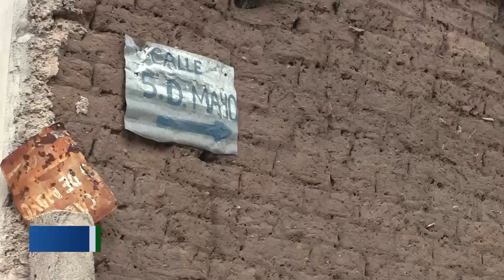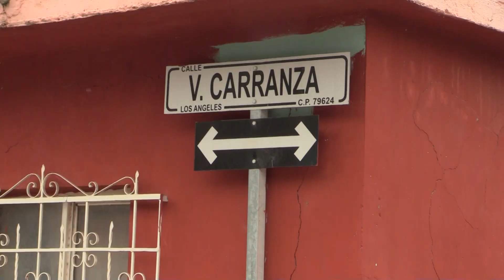Colindancias entre Rioverde y CdFdz. son las más olvidadas